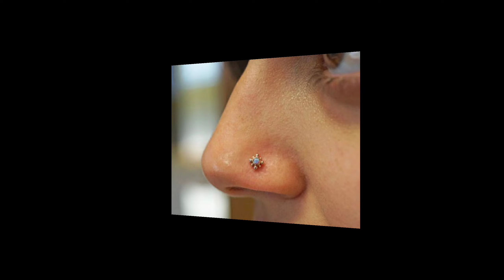2021 Ke Latest Nose Ring Digain//New Nose Pin Digain Ideas//